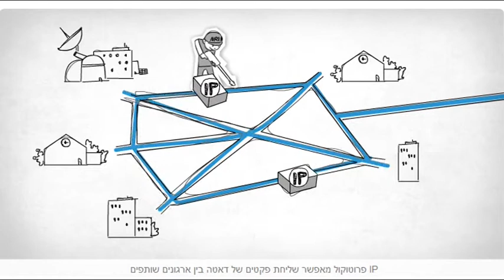IUCC (מחב"א-MACHBA) Israel's National Education & Research Network (NREN)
Hebrew: מחב"א‎ (MACHBA). IUCC, the Israel Inter-University Computation Center, implements, operates and maintains Israel's  National Research &  Education Network (NREN) and manages and provides a wide range  Digital Technology & and Research Services and National Grid and International Computing Infrastructures.